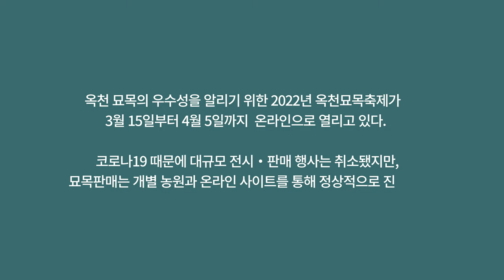좋은 묘목 고르는 방법 - 옥천 이원묘목시장 전문가가 물어 보았습니다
2022 옥천묘목축제가 3월 15일부터 4월 5일까지
온라인 축제로 열립니다.
묘목 주산지 옥천군 이원면에는 축제 기간을 맞아
좋은 묘목과 예쁜 꽃을 사기 위한 방문객들로
장사진을 이루고 있습니다.
옥천 묘목시장 스케치와 전문가에게 어떤 묘목이 좋은 묘목인지
들어 보았습니다.

 4K, 고화질